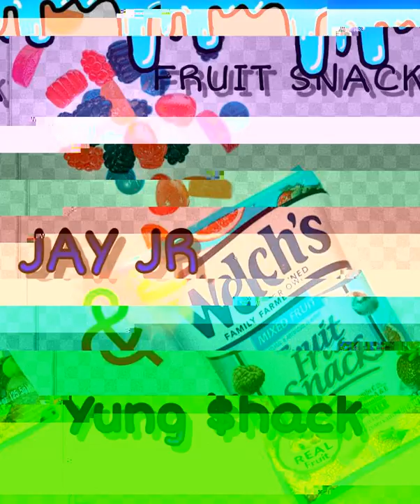Jay Jr & Yung $hack - Fruit Snacks (Official Audio)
Fruit Snacks · Jay Jr · Yung $hack

Fruit Snacks

Artist: Jay Jr
Featured Artist: Yung $hack